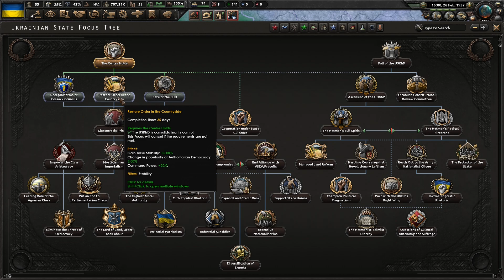Hearts of Iron 4 │Kaiserreich│Ukranian State #2 [Torce e Forconi]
Hearts of Iron 4 │Kaiserreich│Ukranian State
L'ultimo rework della Kaiserreich è una patata bollente, ma noi avremo ritegno e non ce ne priveremo. Il Reich è minacciato da tutti i lati ed i Russi si fanno sempre più sfacciati.
E' in gioco la nostra stessa sopravvivenza e non basterà partecipare, ma dovremo scendere in prima linea e sporcarci le mani, se vogliamo sperare di resistere alla fiumana umana.